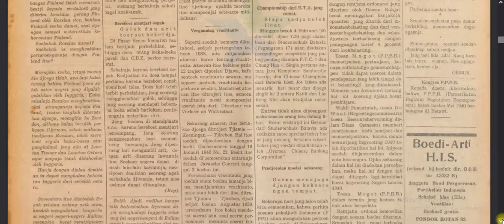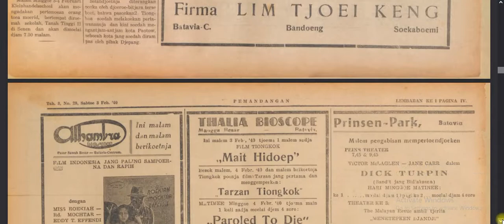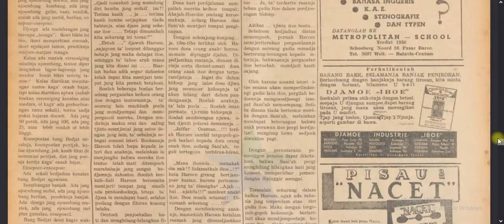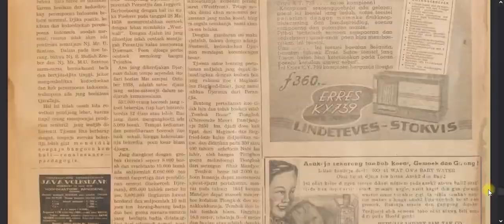Surat Kabar Pemandangan Februari 1940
Pemandangan merupakan surat kabar yang diterbitkan di Hindia Belanda (atau kemudian Indonesia) antara tahun 1933 dan 1958. Koran ini merupakan salah satu dari beberapa surat kabar lokal yang diperbolehkan terbit selama pendudukan Jepang di Hindia Belanda

Terima kasih,sudah menonton dan menyimak video ini
Sukses yah atas karir dan profesinya,

banyak MANFAAT tentang konten video ini.